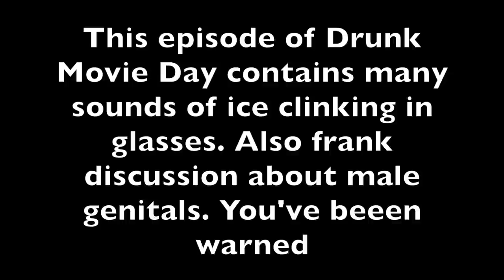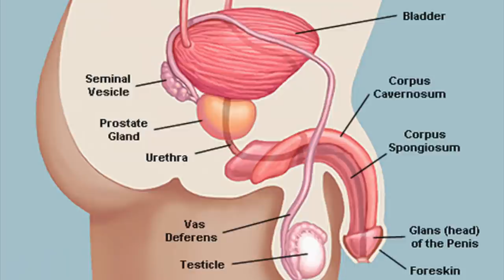Drunk Movie Day: Hung Over w/ Steph Tolev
Steph Tolev is in town. Her and Kyle are too hungover to leave the house. They discuss Johnny Depp's eyeliner and dicks. Honestly, they mostly talk about dicks.

Follow DMD online — @drunkmovieday